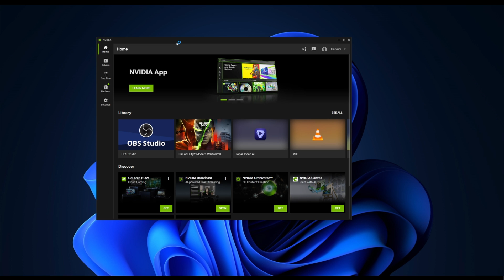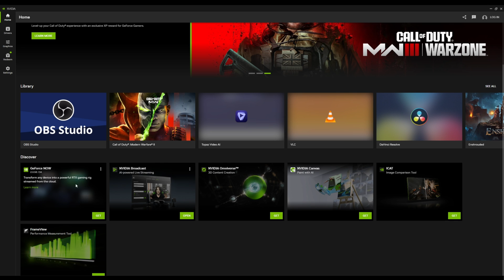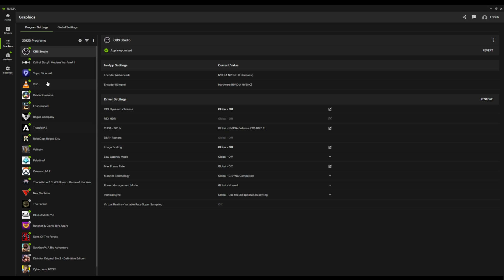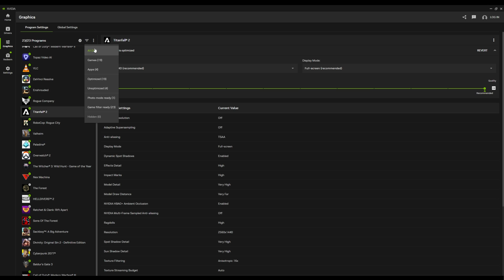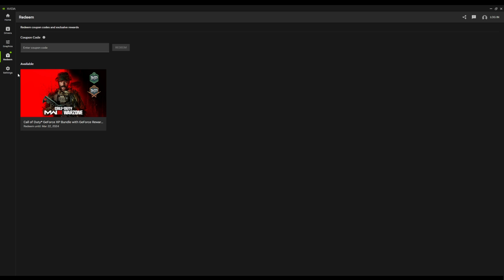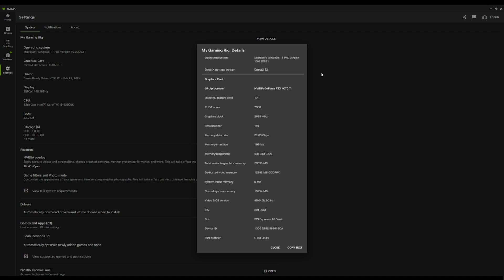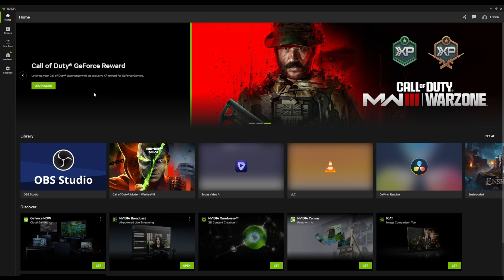NVIDIA App (Beta) - This Is AWESOME (Well, Mostly)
NVIDIA is replacing the antiquated GeForce Experience and the even MORE antiquated NVIDIA Control Panel with a slick new tool.

Let's take a look - see what's good, what's great - and what we have lost :(